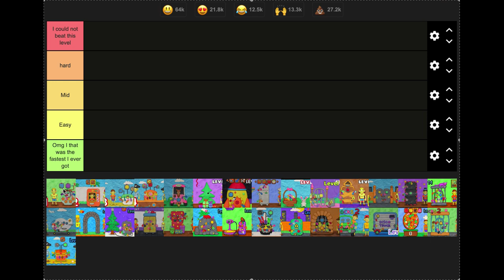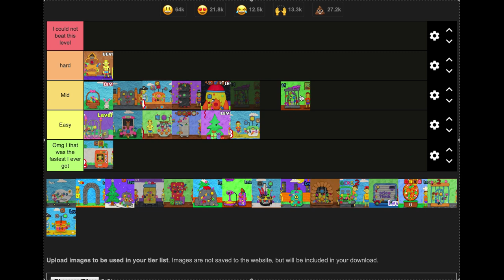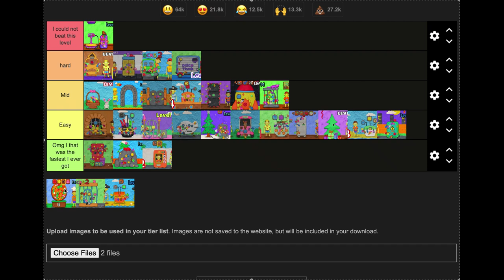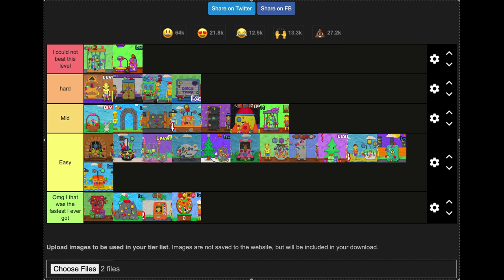Vlad and Niki 12 locks the Hardest to Easiest level.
Vlad and Niki 12 locks tier list/The Hardest to the Easiest level.
Vlad & Niki 12 Locks is a captivating puzzle game where players join the popular YouTube duo, Vlad and Niki, on a thrilling adventure to unlock twelve mysterious locks and reach their ultimate goal - a delicious cookie jar!

The game features a unique claymation style, immersing players in a vibrant and interactive world.

Each room presents a series of puzzles and riddles, requiring players to explore every nook and cranny for hidden clues. 1  From deciphering codes to finding hidden objects, players must utilize their problem-solving skills to progress through the game.
 1.
Vlad & Niki 12 Locks 2 - Apps on Google Play